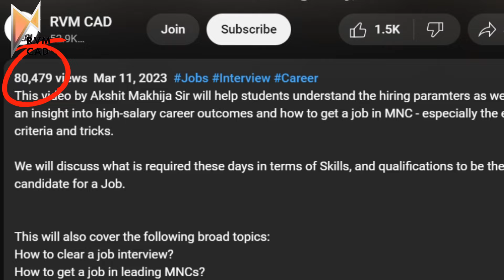MNC Company Job? जानें नौकरी कैसे पाएं - Get a Job in MNC Company after Graduation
RVM CAD Faridabad - देश का सबसे बड़ा TRAINING CENTRE.
Main Mathura Road, Bata Chowk Faridabad
Nearest Metro Station - Bata Chowk Metro. Walking Distance from there.

This video by Akshit Makhija Sir will help students understand the hiring paramters as well give them an insight into high-salary career outcomes and how to get a job in MNC - especially the eligibility, criteria and tricks.

We will discuss what is required these days in terms of Skills, and qualifications to be the right candidate for a Job.

This will also cover the following broad topics:
How to clear a job interview?
How to get a job in leading MNCs?
How to get a job as a fresher?
The most common questions asked in mechanical design interviews.
How to become a CAD Designer?
Job interview tips.
Questions asked in an interview

This is a complete interview so that you can learn the process.

All the Best for your career ahead!

About Us:
Mechanical Courses:
Autocad
UG/NX Cad
Solidworks
Creo
Interior Design Courses:
Autocad
Revit
3DS Max
Lumion

This video is based on the following topics:
how to get job in mnc company
how to get job in mnc company after 12th
how to get job in mnc after bba
how to get job in mnc
how to get a high salary job
how to clear interview
diploma job vacancy 2023
interview
cad designer jobs
how to get job in a startup
startup job for freshers